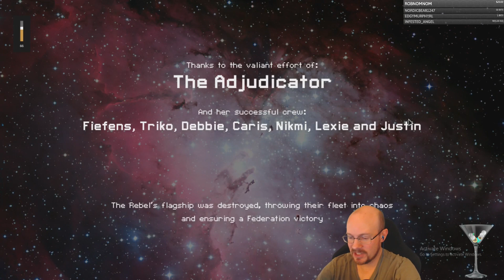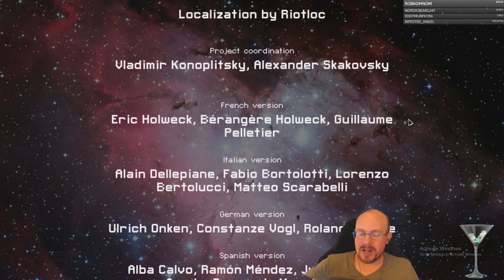FTL hard mode, WITH pause streak attempts! 1 win into Zoltan A!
After the really tough Stealth A run, we random into another super strong ship, the Zoltan A!  Early zoltan shield is super OP and the halberd early is too strong!  This run goes so well, we get one of our highest scores of all time, 6466!  Almost one of my highest scores on ANY ship, but by far my best score on the Zoltan A. GG, cookie time, high score!